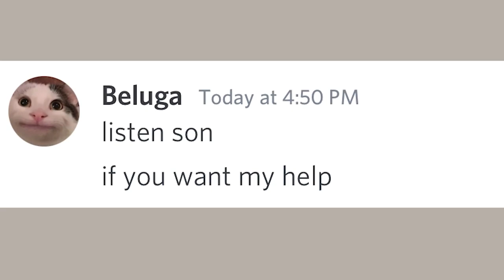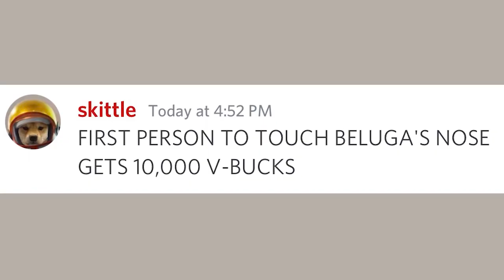No Phones at the Dinner table... (plot twist)😅😅beluga